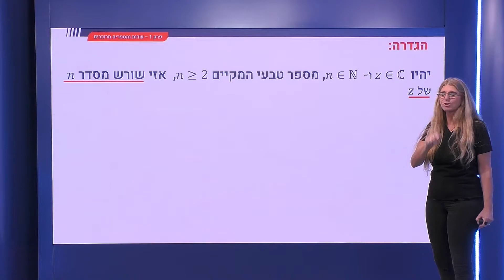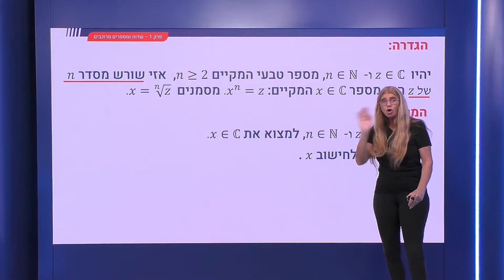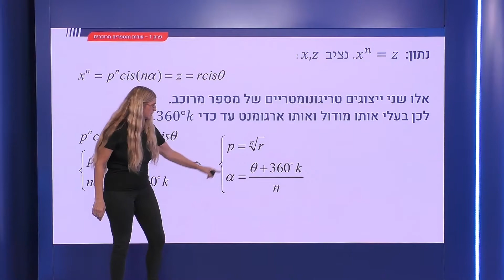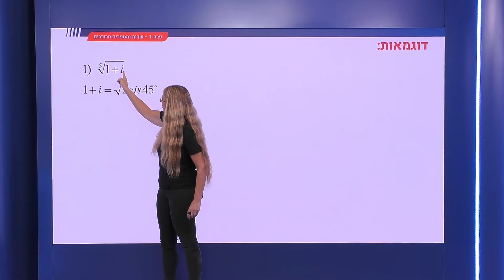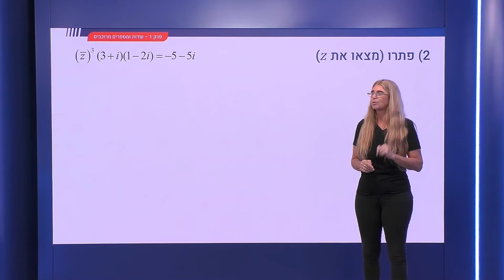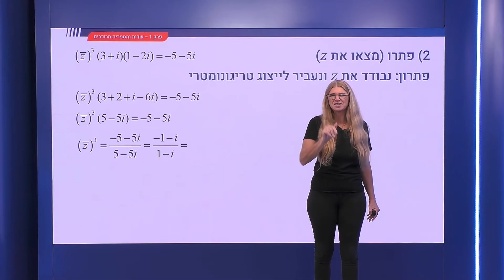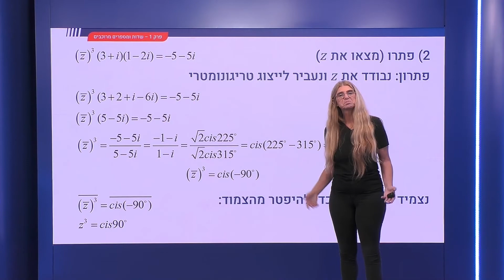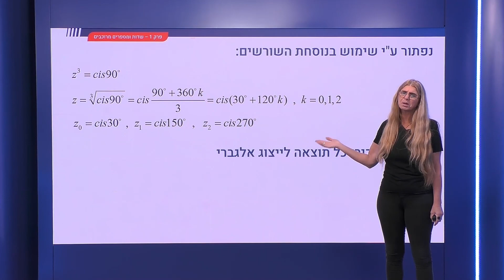24 - נוסחת השורשים מסדר n